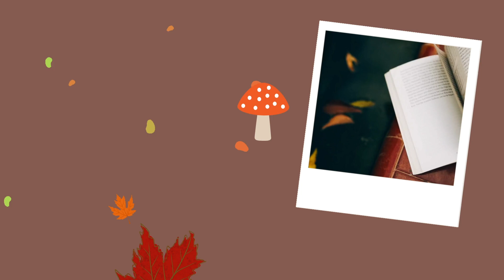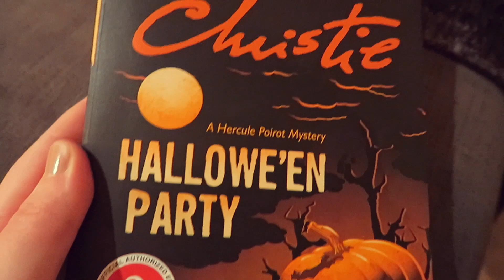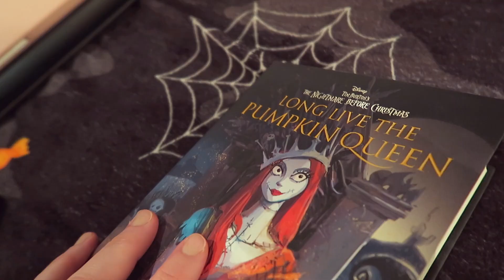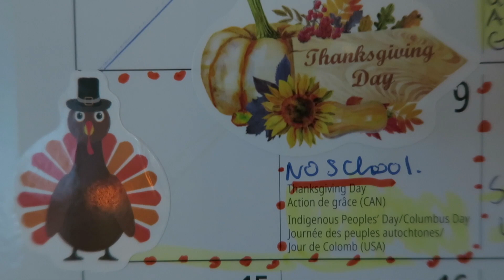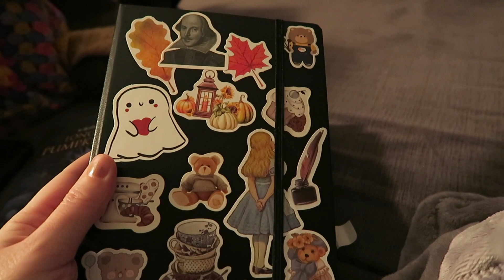Vlogtober Week One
Hello friends! It's so nice to see you back here. I appreciate it so much. October week one was lovely and I hope you enjoy the journey with me. God bless and much love and happiness! 🎃 🍁 🌳

MY POETRY BOOK ON AMAZON
Wish List